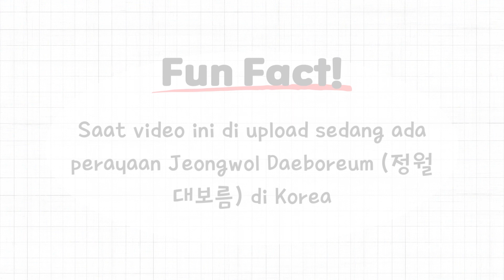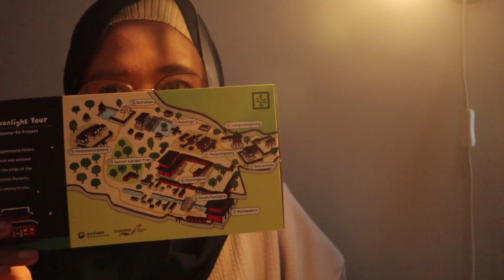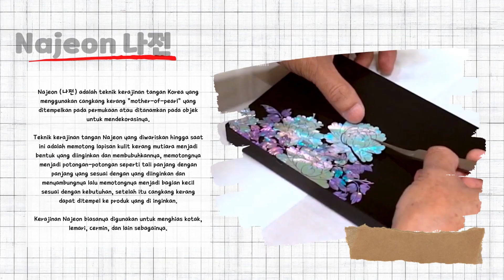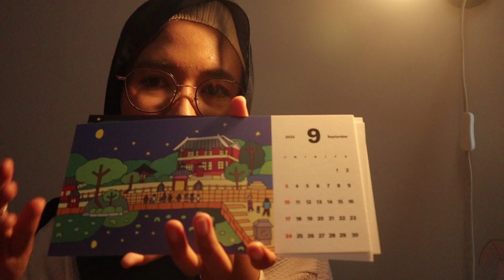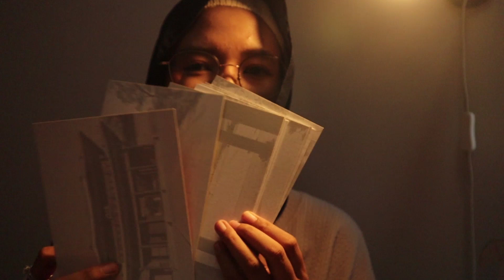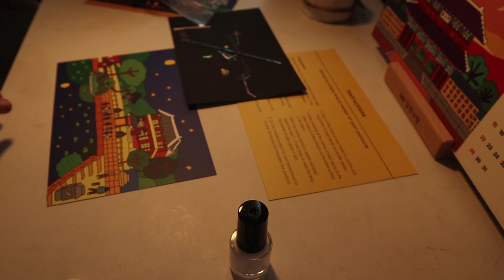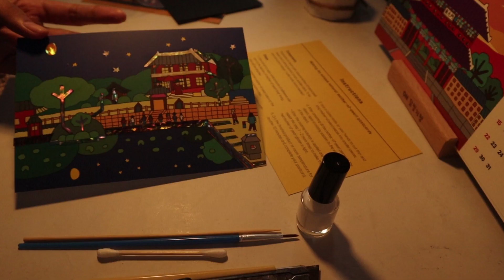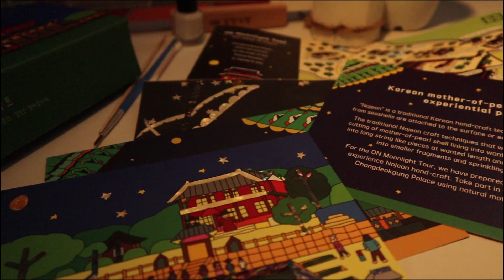정월대보름 Special | Najeon DIY Kit dari Goongon "ON Moonlight Tour"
Halo~
Balik lagi sama Aul! Kali ini aku dapet paket lagi dari Korea! yaitu paket DIY kit membuat Najeon dari Goongon "On Moonlight Tour". Kebetulan sekali tanggal 5 Februari 2023 bertepatan dengan perayaan Jeongwol Daeboreum atau perayaan bulan purnama pertama setelah tahun baru lunar!